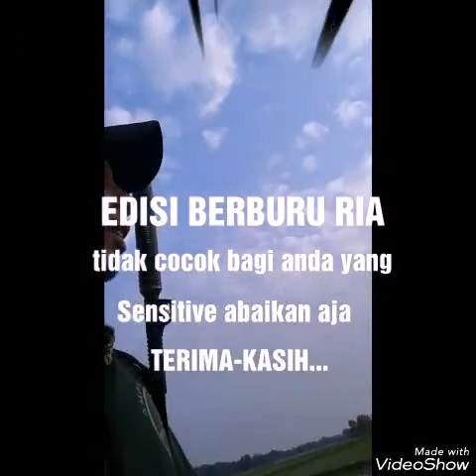BERBURU MANDAR DI SAWAH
Jack Hunter Berburu mandar